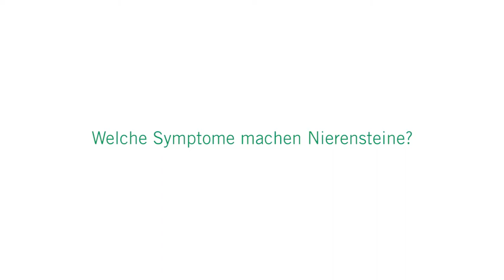Nierensteine: 3 Fragen 3 Antworten | Asklepios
Es ist ein Schmerz, der kaum zu ertragen ist! In den Nieren machen Steine häufig noch keine Beschwerden, aber sobald ein Stein in den Harnleiter gerät und diesen verstopft, entstehen schmerzhafte Koliken.
Dr. Jan Peter Jessen, Stellvertretender Chefarzt der Urologie im Asklepios Westklinikum Hamburg erklärt die unterschiedlichen Schweregrade von Nierensteinen und wie welche Beschwerden behandelt werden können.